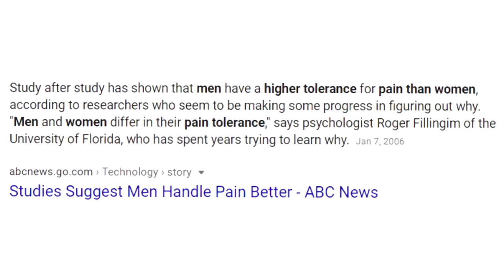"Women Are Better Than Men"